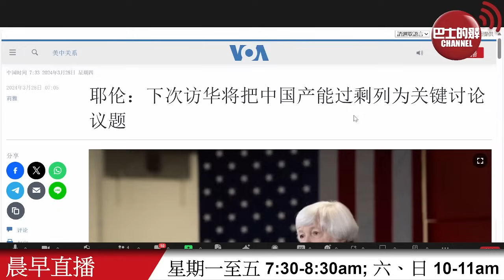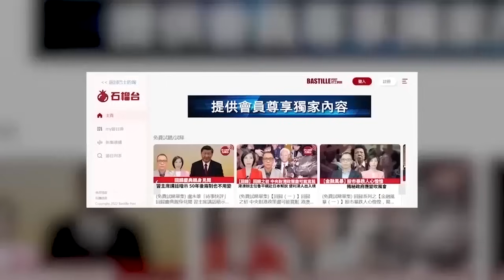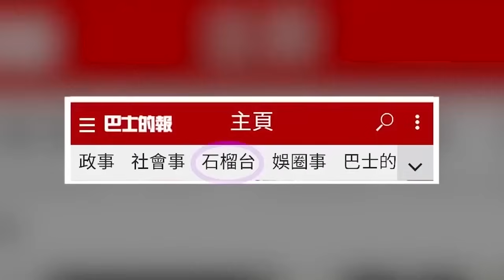【晨早直播】美媒稱財長耶倫將訪華，主要談論中國產能過剩議題。經貿死結未解，中美關係何去何從成為國際焦點。24年3月28日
3月28日【晨早直播】主持:  Thomas、尚風